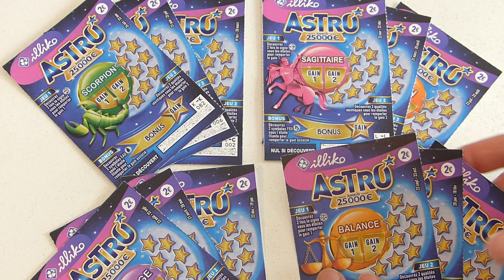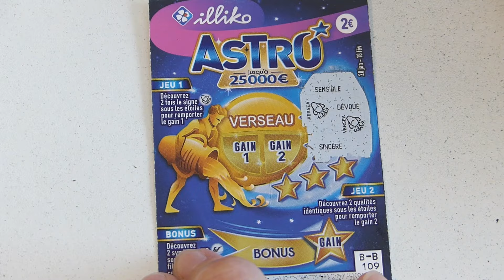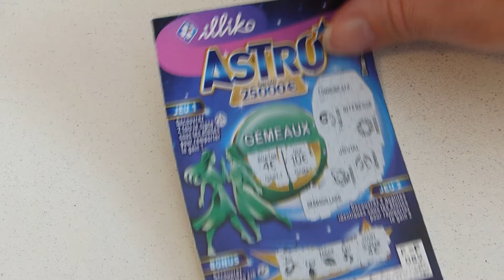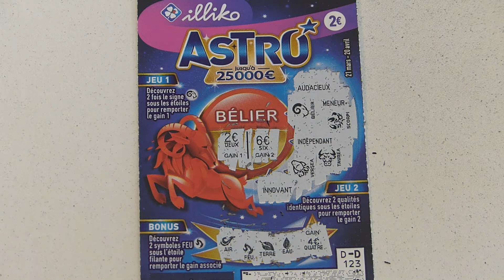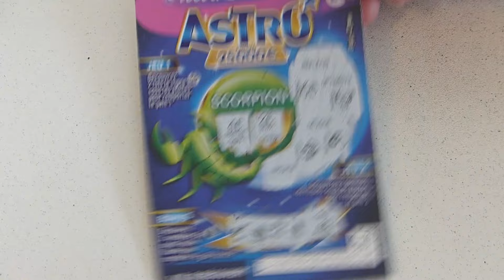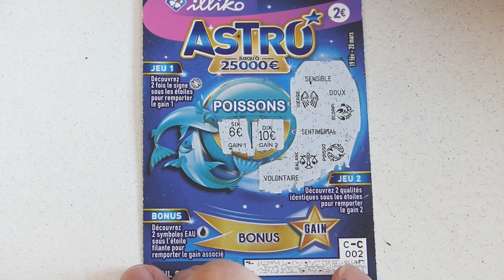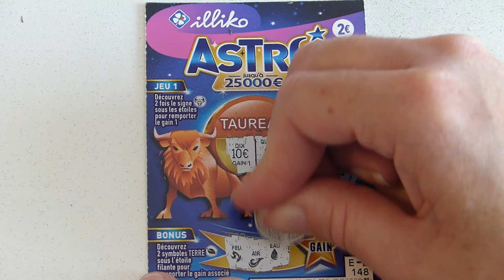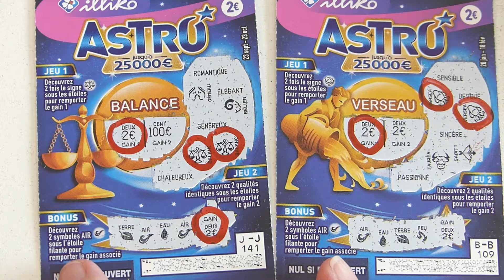Pour aujourd'hui, tous les Astro !!